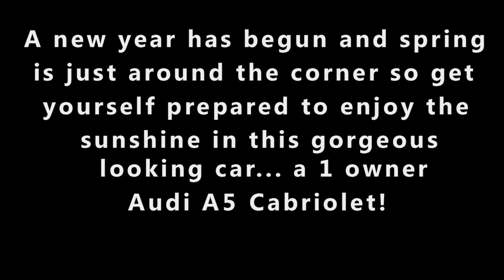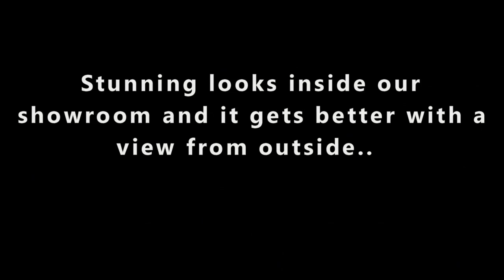Audi A5 Cabrio in Metallic Grey (SOLD) at Belgrave Motors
Audi A5 FSI S Line Start Stop LED XENONS UPGRADE WHEELS for Sale in Sheffield, South Yorkshire